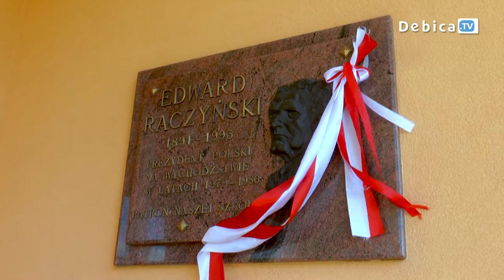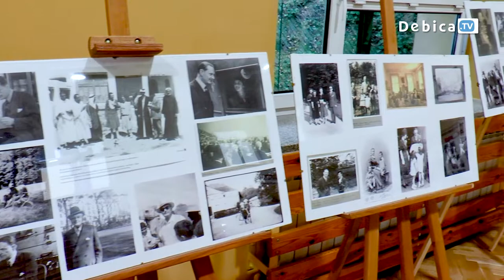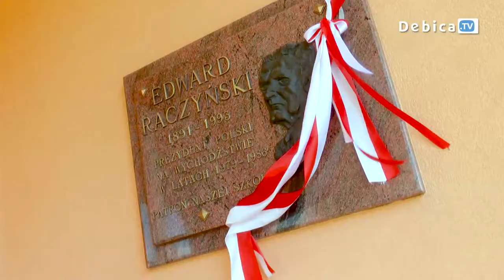Córki hrabiego Edwarda Raczyńskiego odwiedziły szkołę w Zawadzie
To było wielkie wydarzenie nie tylko dla uczniów, ale również nauczycieli i dyrekcji.  Zespół Szkół w Zawadzie odwiedziły dwie córki hrabiego Edwarda Raczyńskiego, patrona Publicznej Szkoły Podstawowej - Viridianna Rey oraz Katarzyna Raczyńska. Paniom towarzyszyły krewne z Krakowa – Pani Róża Mycielska oraz jej córka – Elżbieta Łastowiecka. To było miłe spotkanie, które z pewnością na długo pozostanie w pamięci.
Po wizycie w zawadzkiej szkole, córki hrabiego udały się na wycieczkę po Gminie Dębica. Zaszczytnym gościom pokazano między innymi Latoszyn-Zdrój, Ekspozycję Historyczno – Dydaktyczną przy Górze Śmierci oraz zabytkową karczmę w Zawadzie. Panie złożyły również kwiaty pod tablicą pamiątkową Edwarda Raczyńskiego.